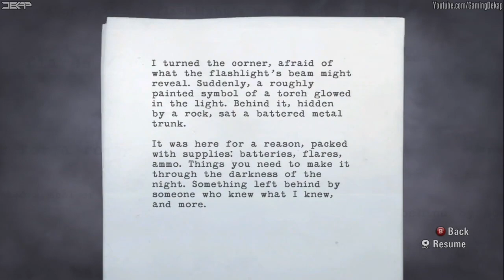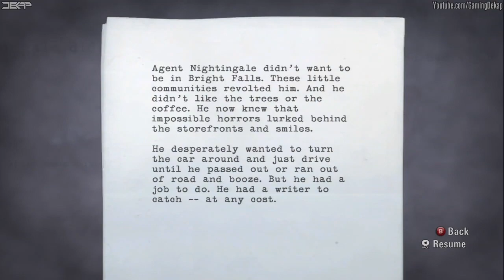Alan Wake Walkthrough Part 7 Let's Play Gameplay Playthrough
Alan Wake Walkthrough Part 7 Let's Play Gameplay Playthrough for the Xbox360/PS3/PC.

Developer: Remedy

Fill the shoes of one Alan Wake, a man who makes his living from the terror of others as a best-selling suspense novelist. Trapped in the deceptively peaceful Washington town of Bright Falls, where he came to escape the trauma of losing his fiancée, Alan must piece together a mystery to prevent himself from being trapped inside a nightmarish world forever.

An intense psychological thriller from Remedy, the creators of Max Payne, Alan Wake looks to raise the bar for future games, creating a true cinematic experience. Explore an expansive world filled with missions, unique puzzles, intense combat, and horrifying enemies. Dig into a twisting and multi-layered story filled with suspense, engaging characters, and shocking revelations.

Alan Wake Lets Play
Alan Wake playthrough